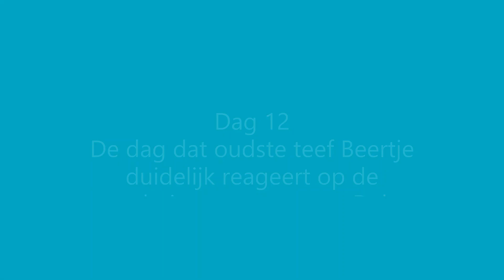Dag 12 is er eentje om niet snel te vergeten | De Beer doet een stap naar voren richting Dakota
Labrador Beertje is ruim 12 jaar oud en zij reageert, net als reu Duggan, stevig op de 12e dag van de loopsheid van DSK Dakota. De geur van Dakota veranderde blijkbaar op deze dag, de aanzet naar de dagen dat ze klaar zal zijn voor een dekking...wat overigens niet de bedoeling is.
De 2 teven hadden het er maar druk mee op deze dag en reu Duggan stookt zijn hormonenvuurtje nog wat verder op om zijn aanwezigheid te laten gelden.
Heel veel taal der hond, voor de liefhebbers machtig interessant.